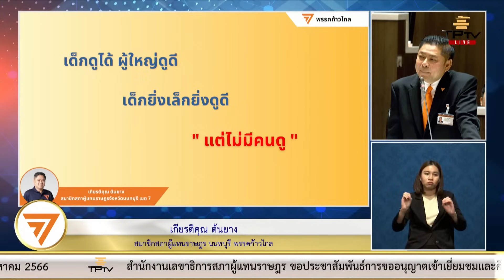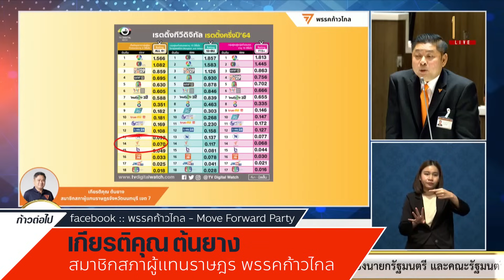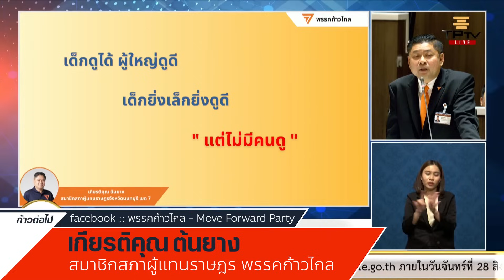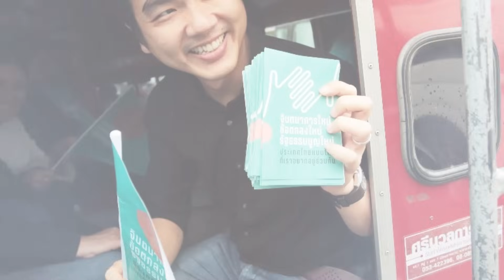สื่ออื่นทำไมเขาทำได้ ธัญวัจน์ กมลวงศ์วัฒน์ X เกียรติคุณ ต้นยาง ก้าวไกล